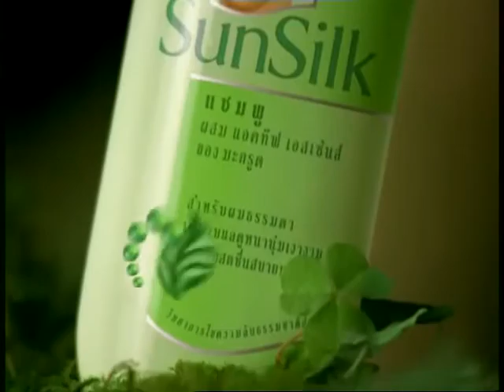Sunsilk 45s - Thailand, 1997